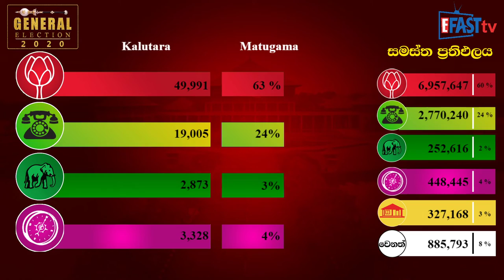KALUTHARA DISTRIC - MATHUGAMA - GENARAL ELECTION - 2020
මේ වගේ දේවල් ඔබේ ගමේ නගරයේ වෙනවනම් අපට කියන්න
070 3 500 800 / 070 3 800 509 / 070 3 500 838